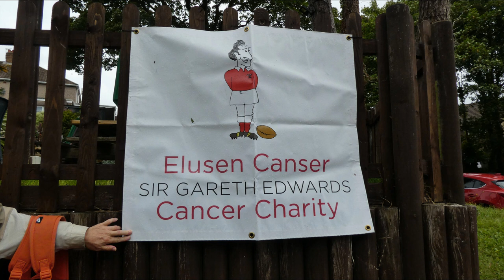Red Dragon Litchard Lorries July 15th 2023